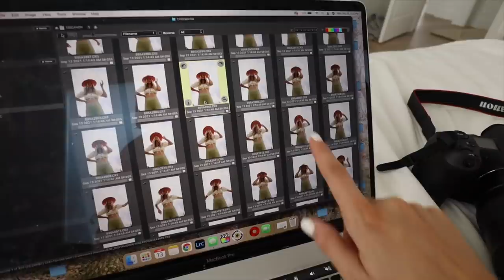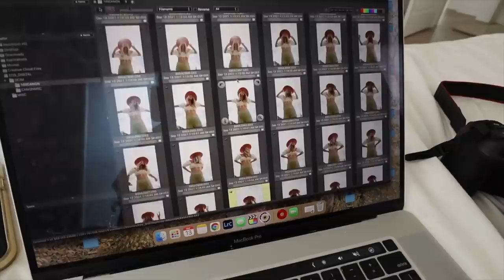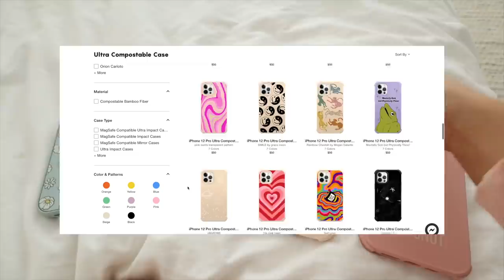attempting diy pregnancy pics + trying on new maternity clothes!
FOLLOW US //

SHOP EQUIPMENT //